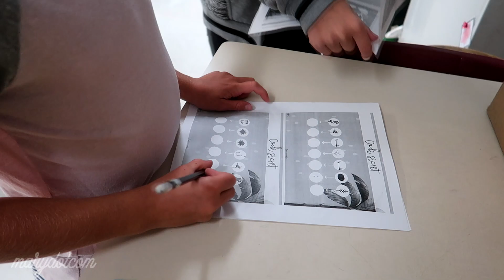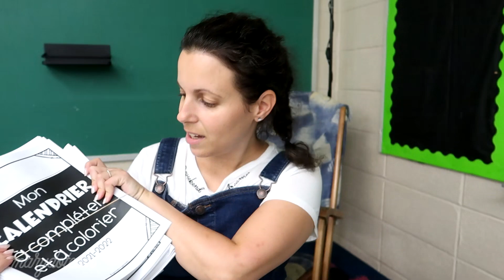Première semaine avec les élèves | Weekly vlog #148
Durant la première semaine, nous avons appris à nous connaître et nous avons fait des activités pour découvrir la classe et les nouvelles routine.

Balado Entre Parenthèses
''Aimer la lecture, c'est cool''

marydotcomYT

● Musique ●